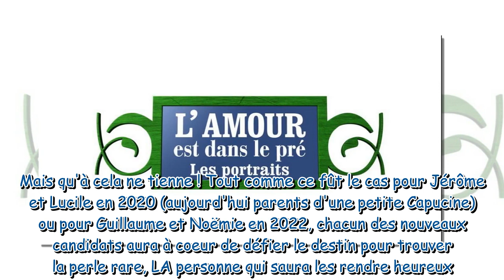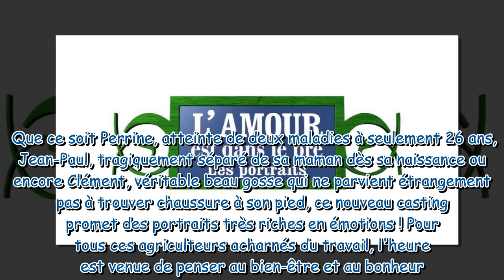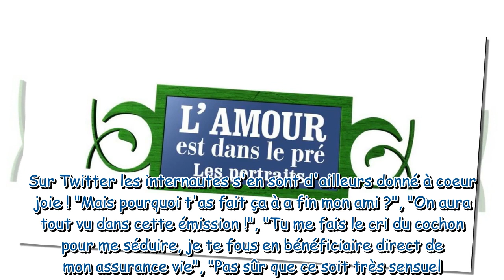L'amour est dans le pré : Un candidat révèle son étrange talent caché et provoque un fou rire !